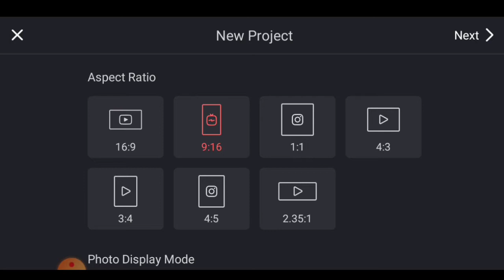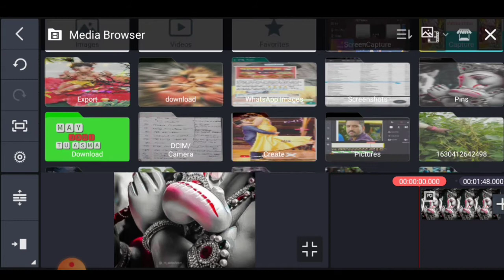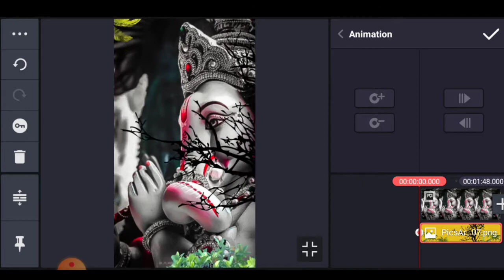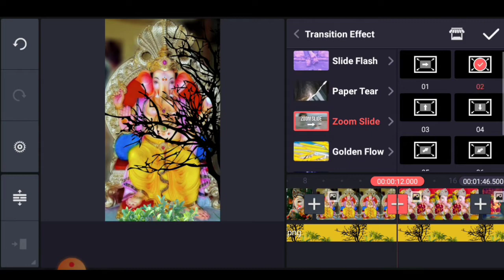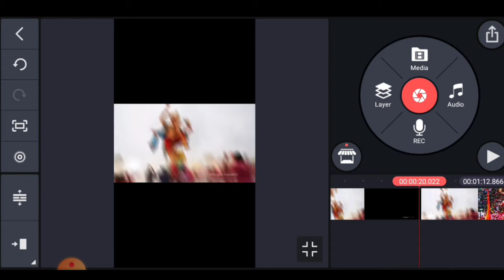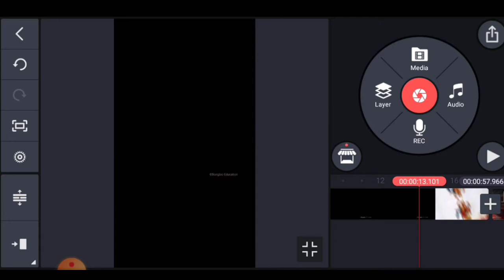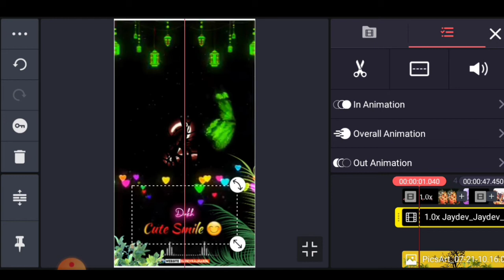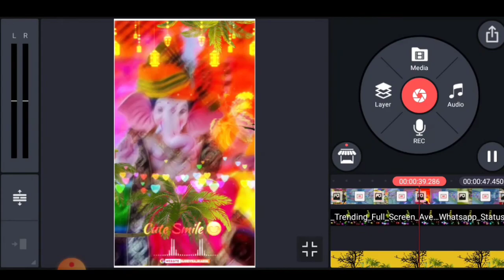Ganpati Bappa Status Editing | Ganpati Bappa morya WhatsApp Status | Editing In Kinemaster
ALL Material

1

3